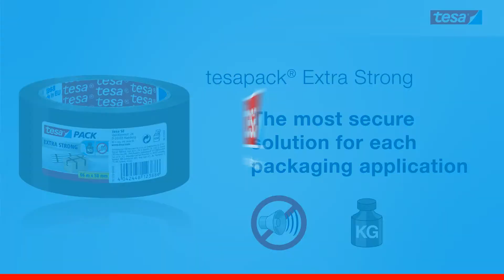tesapack Extra Strong